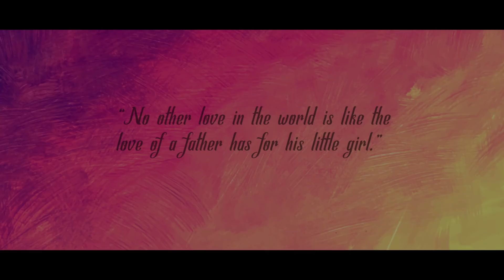Kanaa - Vaayadi Petha Pulla | Recreation Video ( A Dad's Love)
Hi Friends, Here is my new song Cover From the Song Vaayadi Petha Pulla on Behalf of my Birthday . Hope you all Love this.
Performed By Krishnapriya Raajan
Concept & Choreography : Bharath Vishnu
D.O.P : S G Yogesh
Editing : Arjun
Direction : Ancil Santhosh
Executed By Blue Green Portraits
Produced By Krishna's Magic